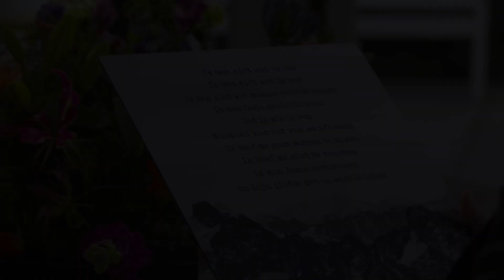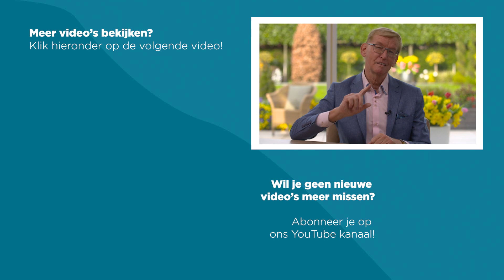Interview Derk Boswijk (Hour of Power Nederland)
Tweede Kamerlid Derk Boswijk is een bezige bij en zeer gedreven. Hoewel het uit nood geboren was, had hij op 16-jarige leeftijd al een eigen bedrijf. Recentelijk is hij in de Tweede Kamer gekomen. ‘Er is minder vertrouwen in de politiek en daar maak ik me zorgen over. Ik wil dus zoveel mogelijk aan de keukentafel zitten bij mensen en in gesprek gaan.’

Wil je meer weten over Hour of Power?